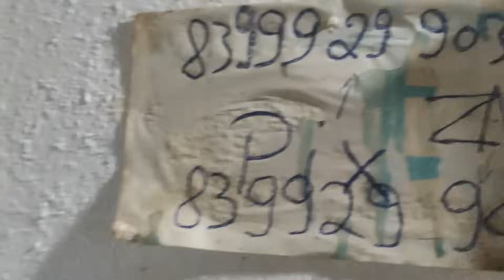O CARNEIRO DA RIFA E ESSE DAI. FALTA MENOS DE 30 BILHETES PRA FINALIZAR.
Estou fazendo uma ação Rifa de um carneiro Berganês, em prol de uma casa no sítio de Dinha Universo., e cada bilhete está custando R$ 20,00.

Quem adquirir seu bilhete fala com meu filho vitor no ZAP e diz quais os números escolhidos para ele confirmar
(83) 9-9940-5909